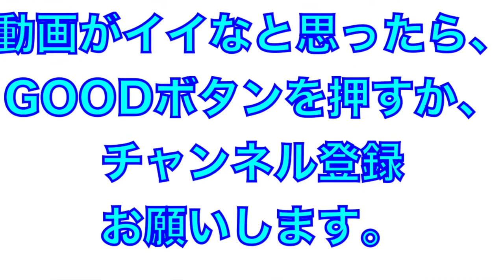埼玉西武ライオンズ！山村崇嘉選手（ドラ３）の打撃練習【フレッシュオールスター２０２１】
フレッシュオールスター２０２１
試合前の打撃練習

埼玉西武ライオンズドラフト３位
山村崇嘉選手（東海大相模）の打撃練習